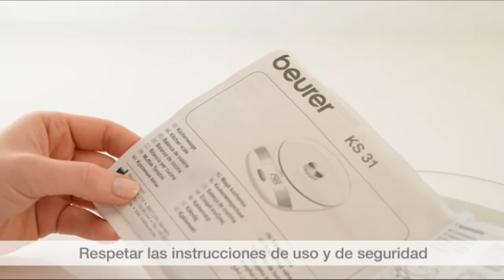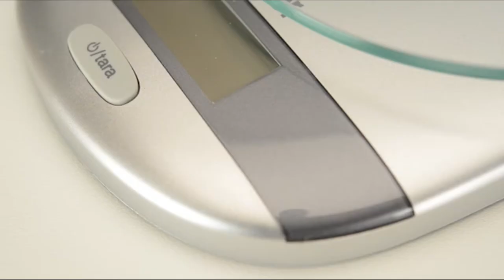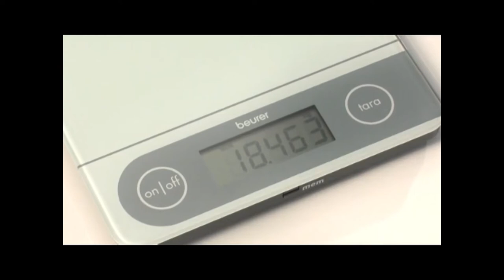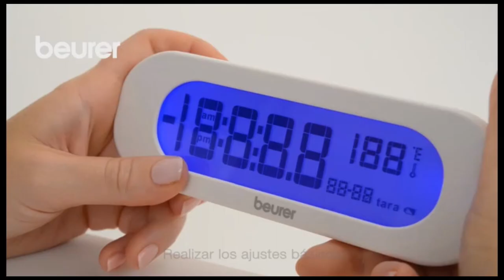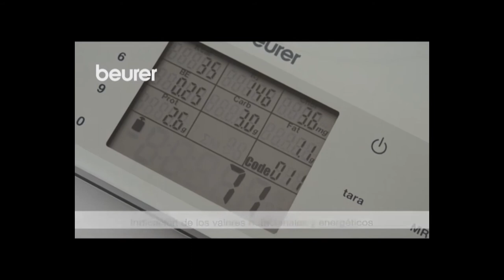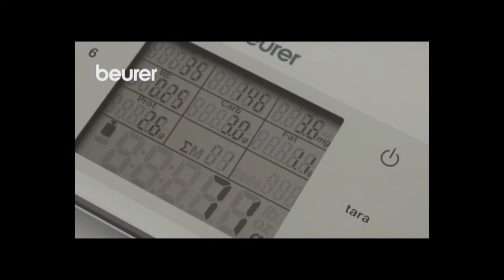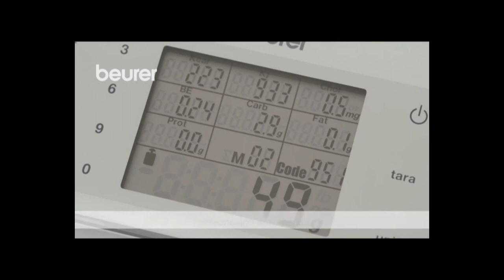🏆 BÁSCULAS de COCINA MEJORES 5 ✅ - Baratas Calidad Precio Amazon 🛒 Merktop 2021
✅ Beurer DS 61

✅ Beurer KS600

✅ Cecotec Control 9000

✅ Beurer KS59

✅ Beurer KS31 KS-31